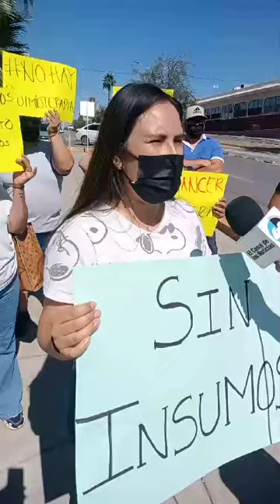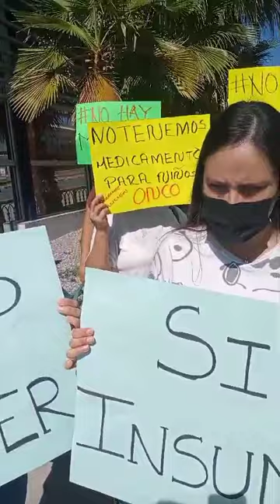Sin medicamentos e insumos para niños con cáncer en Hospital Morelos del IMSS de Chihuahua